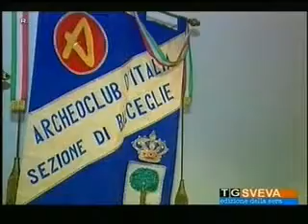PREMIO INTERNAZIONALE BISCEGLIE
22 OTTOBRE 2011, PREMIO INTERNAZIONALE DI CULTURA ARTE E SPETTACOLO